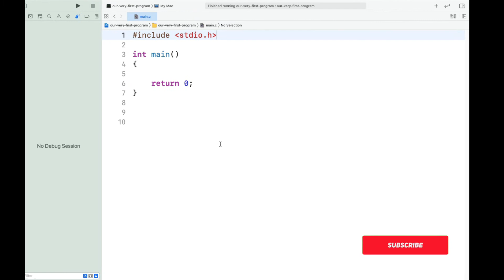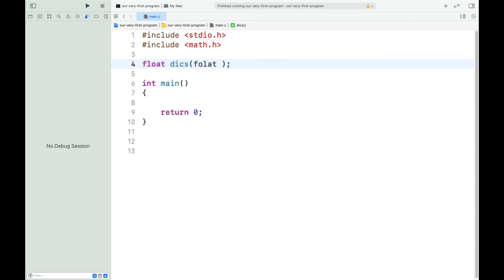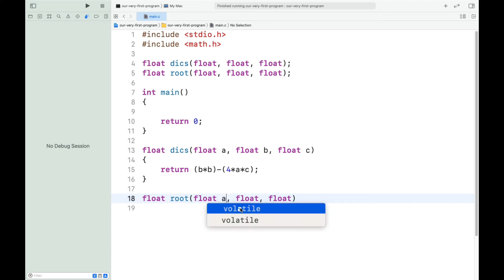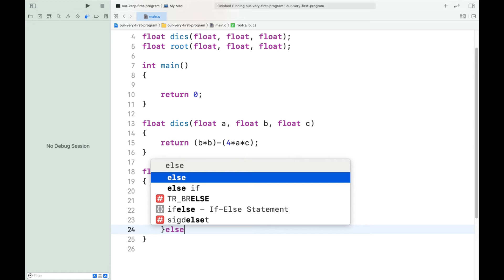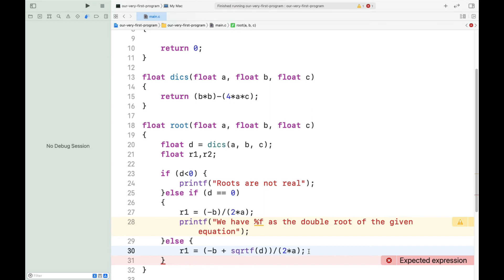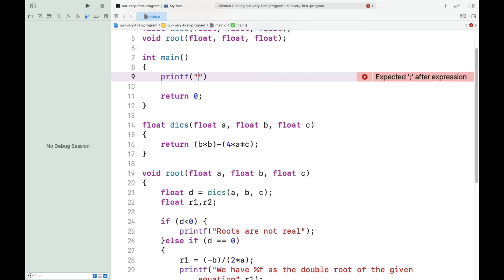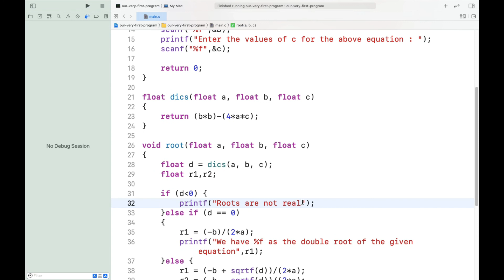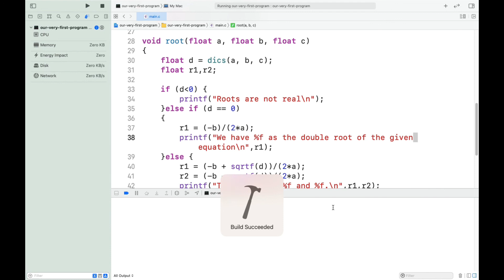#5.4 | C Programming from Zero to Hero | Functions | Exercise | Finding roots of quadratic equation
C Programming from Zero to Hero | Unit 05 : Functions

Topics : -
0. intro : (0:00)
1. Question : (0:06)
2. Approach : (0:38)
4. Solution : (1:38)
5. Outro : (13:40)

Books:-
1. C in Depth by S.K.Srivastava/Deepali Srivastava
2. Let us C by Yashavant Kanetkar